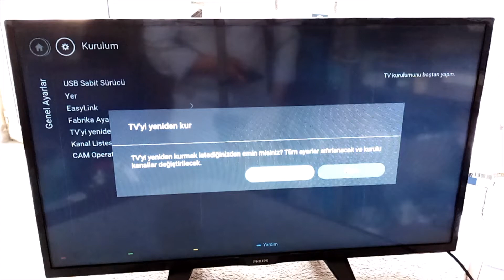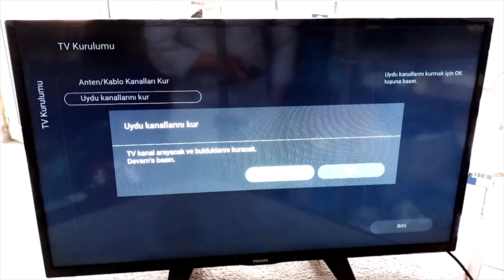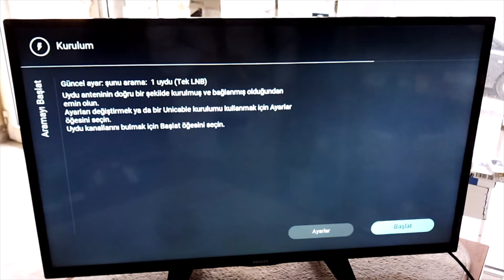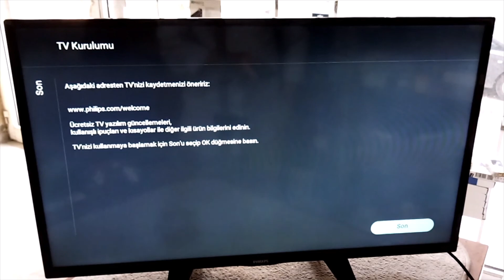Philips tv tkgs ile kanalları yükleme 📺 CNBC-e 48. kanalda UEFA Euro 2024 TRT spor güncellendi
*Philips tv tkgs ile UEFA Euro 2024 TRT spor HD ve TRT 1 HD kanalları dahil tüm kanalları yükleme*
*Philips tv CNBC-e kanal ekleme TKGS 48. kanalda*